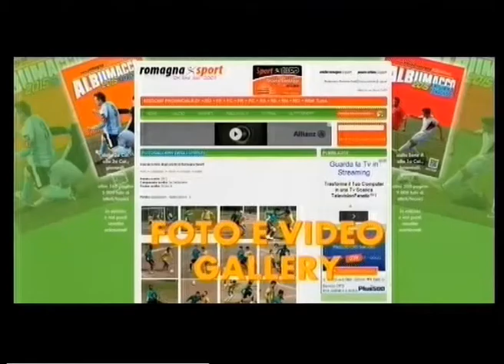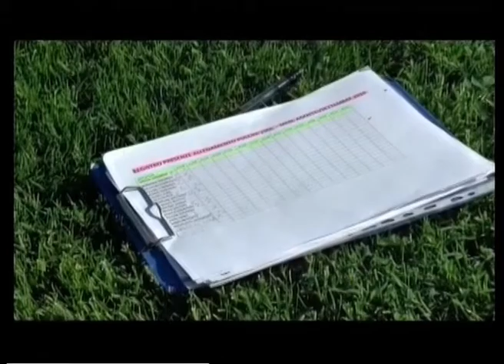Calcio di Rigore 15 puntata - 2° stagione -